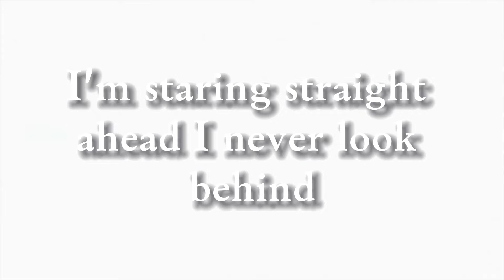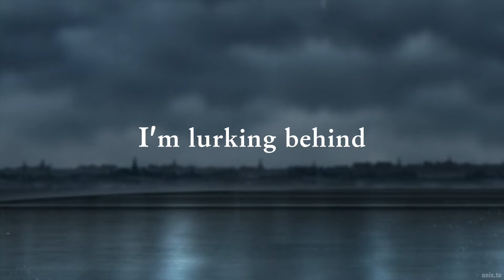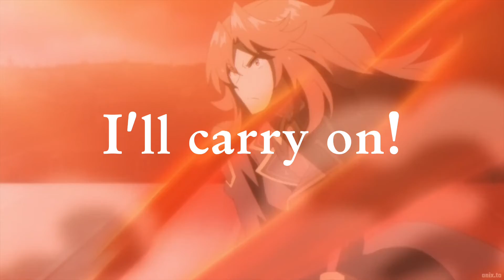HIGHEST- OxT | FULL ENGLISH COVER (Eminence in the Shadow OP)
It's been a long time coming but IT'S FINALLY OUT: MY FULL ENGLISH COVER OF HIGHEST FROM EMINENCE IN THE SHADOW!
Thank you everyone who has been so patient with me since I promised this 5 months ago and has supported me since then, I hope I haven't let you guys down with this one!

Vocals: StrayCatAlley
English Lyrics: StrayCatAlley
Mixing: StrayCatAlley
AMV: StrayCatAlley

Lyrics:
Now betting all that I ever once had
Image is in doubt, reaching a hand out
silently stand out
My path’s are spreading
everywhere out before me

Good and evil are gears
Spinning all through the years
heading towards a random ending everybody fears

a random choice is proof of life
just step up step up and roll the dice
Until I reach my own design
I’m staring straight ahead and never look behind

only one, I don’t need anything else no
I just want to keep my focus to progress my own goals
the gun is cocked the door to my heart securely locked
and I’m determined to believe I’ll go

Highest Highest I’m going on
Rather than your fake pride
I’m lurking behind
where shadows of truth hide

highest Highest I'll carry on
cus If it’s what I need I
will aim for the sky
the highest peak cannot be denied

our prime objective
circling our one directive
a chain of strategies shown
among these pieces of stone
our overview is hidden till our cover is blown

As of now I just stand to the side
A lie until I’ve found my time
the end is still far out of sight
So here I am still hidden in the public eye

I shine but nobody else knows
In the night
my power burns and my strength grows
my ideology requires zero apology
Burning all my secrets in my soul

Highest/Highest
I’m going on

I can do without praise, and out of your gaze, I’ll walk this road of fame

highest highest
I’ll carry on

the light side isn’t weightless
I’ll choose the darkness
lonely but higher than the deep abyss

The gears are moving with fate
but if I don’t hesitate
I can get the ending that I crafted with my brain

I’ll keep trying for my beliefs
Even if you hate me and try to break me
You’ll never shake me

I AM ATOMIC